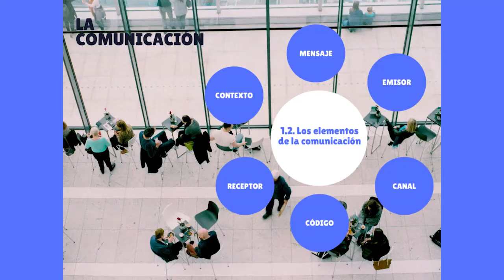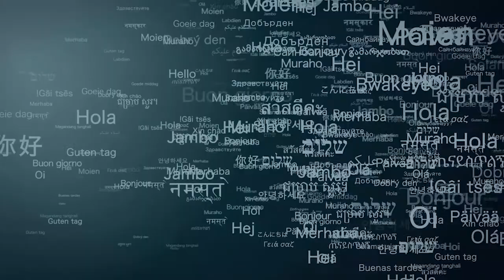Los elementos de la comunicación. Con 1 ejemplo.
Los Elementos de la Comunicación.